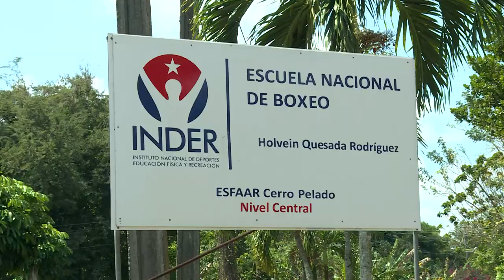Punto Deportivo: ¿Cómo será la inserción de boxeadores cubanos en ligas profesionales?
Luego del anuncio en la Mesa Redonda de la inserción de los boxeadores cubanos en circuitos profesionales, la sección Punto Deportivo realiza un resumen audiovisual de las características de dichas contrataciones. La nueva estrategia pretende cumplir con una mejor preparación, estudiar con más facilidades a los contrarios, entre otras ventajas.